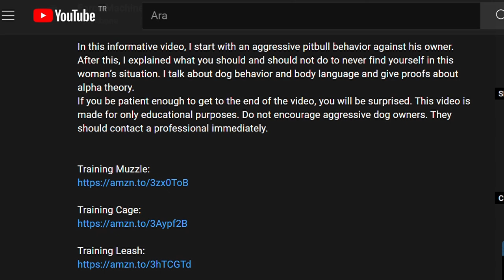On The Verge of Disaster: Dog Attacks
In this video, I start with an aggressive pitbull behavior against his owner.
After this, I explained what you should and should not do to never find yourself in this woman’s situation. I talk about dog behavior and body language and give proofs about alpha theory.
If you be patient enough to get to the end of the video, you will be surprised about training your dog. Use this information while training your own dog. This video is made for only educational purposes. Do not encourage aggressive dog owners. They should contact a professional immediately.

Training Muzzle:

Training Cage:

Training Leash:

Learn Dog Body Language:

Aggression in Dogs: Practical Management, Prevention & Behaviour Modification

❗ I might be using short parts from your video. I gave attribution to all the videos that I used.
Thanks for your tolerance and respect.
- Tough Creatures